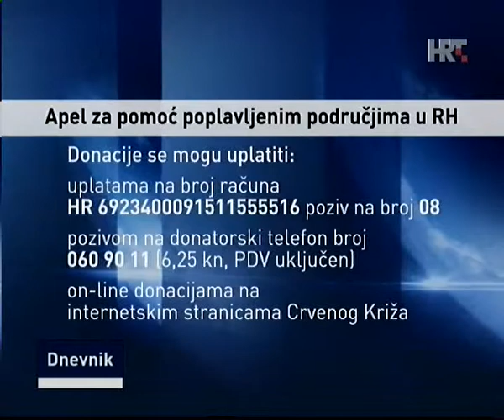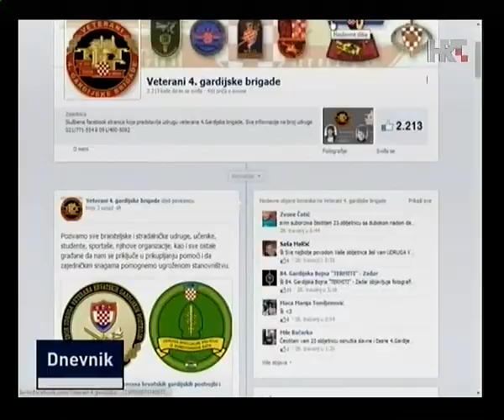HRT1 Dnevnik 18 05 2014, 19 49 30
Poplave u Hrvatskoj